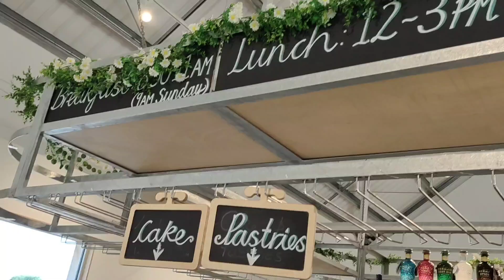Harvey Brown Cafe, Isle of Wight|A Filipino in UK|YADZ's Adventures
Isle of Wight
Farmer Jack